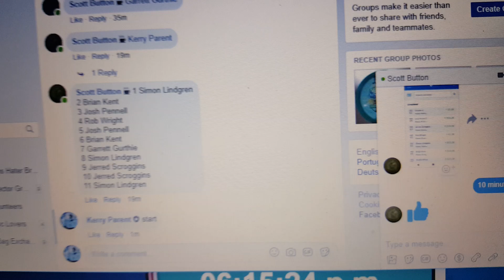Scott B choice 12-13-18